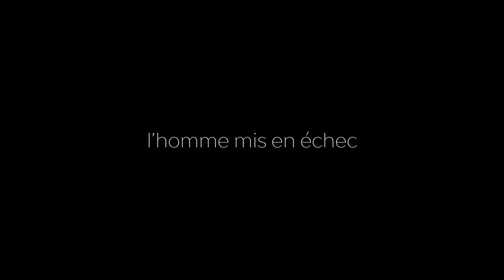16 Jean Michel BESNIER l'homme mis en échec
Tant que nous serons dans cette fuite en avant propre à la modernité, nous voudrons donner une issue aux limites du corps sportif. Nous aurons alors recours à la robotisation et nous verrons se développer des exosquelettes sur les stades. […] Le corps nous résiste, c’est pourquoi nous voulons en finir avec lui.
Plutôt que de vouloir rendre parfait l’imparfait selon des critères de performance et d’efficacité, il suffirait de consentir à l’imperfection et considérer que l’imperfection est notre privilège. De là à accepter notre finitude il y a peut-être encore du chemin car les technologues et le sport de haut niveau nous livrent autant d’arguments qui nous dissuadent de nous réconcilier avec ce que nous sommes, c’est-à-dire des êtres sensibles et fragiles.

Jean-Michel BESNIER, philosophe, professeur de philosophie à l’Université Paris-Sorbonne